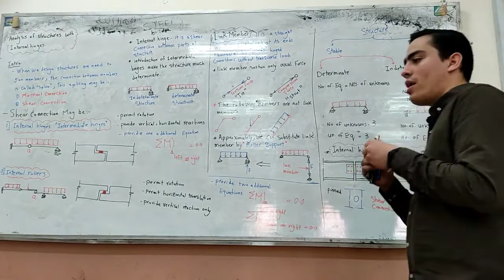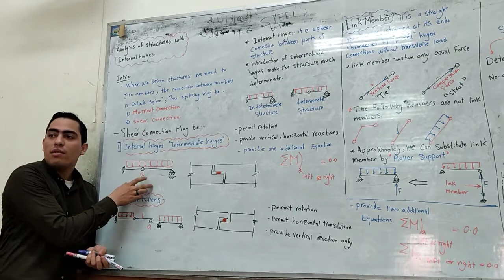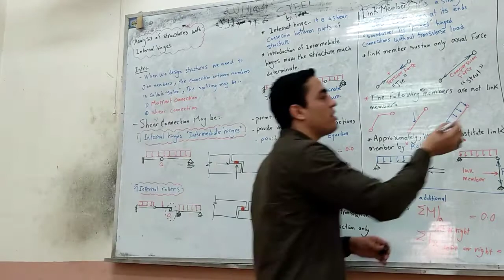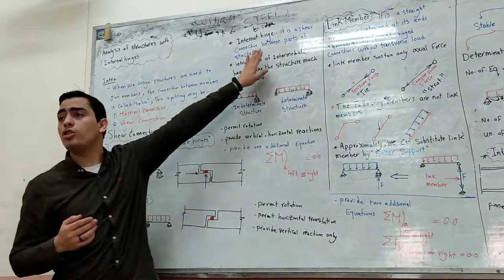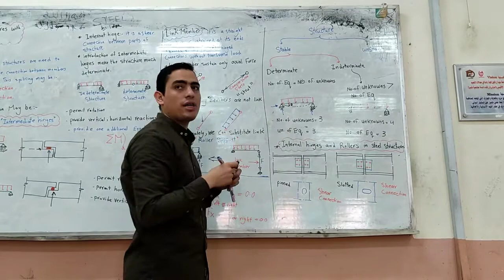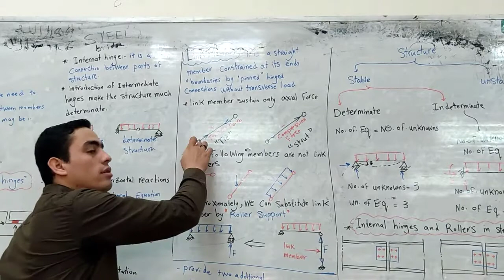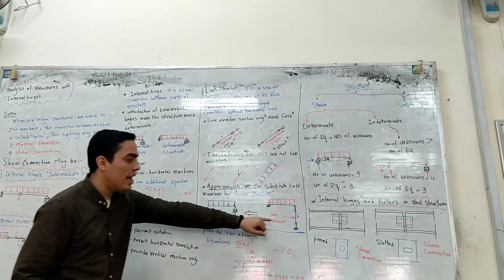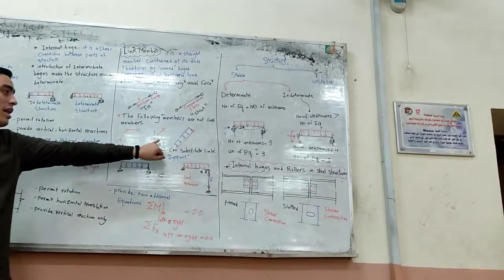Intermediate hinges & Intermediate rollers & Link members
Analysis of beams and frame